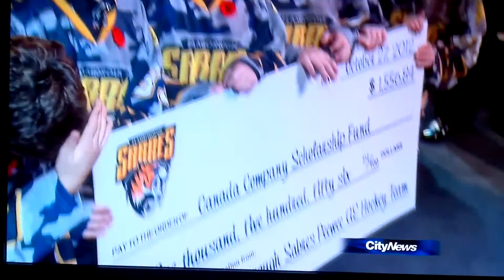City Tv news clip - Ringside for kids event - Oct. 27 2012